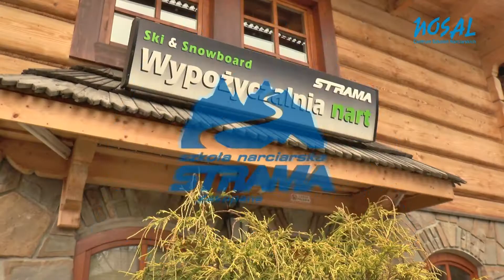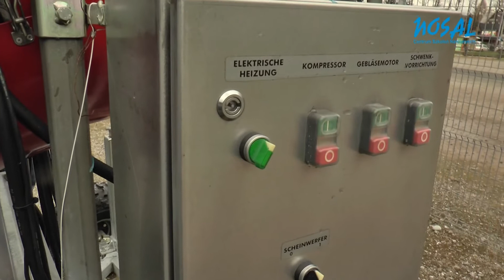TV STRAMA Wiadomości odc.1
Zobacz pierwszy odcinek wiadomości z Centrum Szkoleń Narciarskich Nosal w Zakopanem zrealizowany dla TV Strama. Odcinek poświęcony jest przygotowaniom do sezonu narciarskiego.